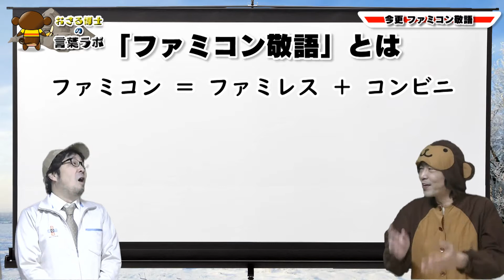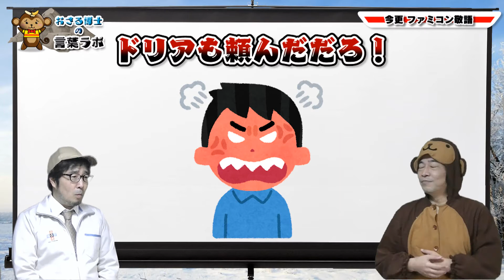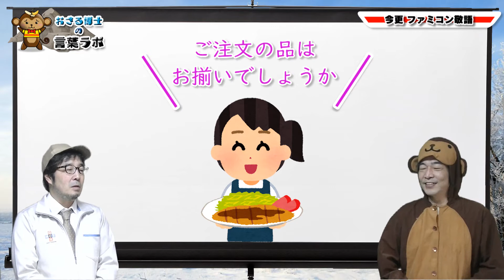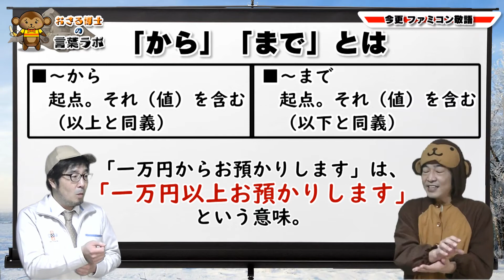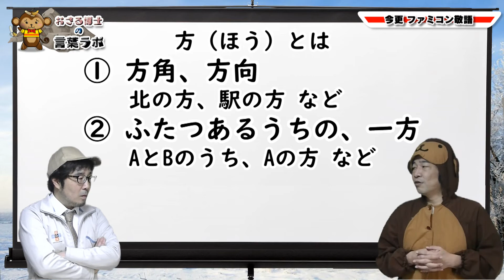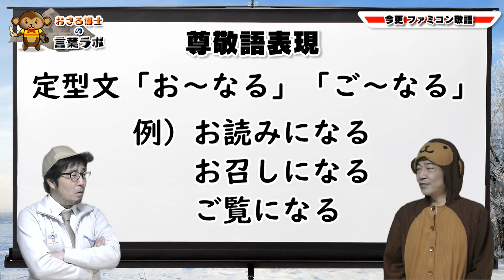【日本語】ファミコン敬語を徹底解説！◆マニュアル敬語を今さらながら再確認しよう！［003］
２0年近く前から言われ始めたファミコン敬語、所謂マニュアル敬語ってご存知ですか？
問題視されたから、だんだん正されていくのかなと思っていたら、現在も悪化の一途！
だからここで、敢えて今さらのファミコン敬語を解説します！

【本動画で解説した言葉】
ファミコン敬語、マニュアル敬語
「なります」「形になります」「よろしかったでしょうか」「一万円からお預かりします」「頂戴します」「お弁当の方は」「ご利用になられますか」

【関連動画】
◆演劇部［野良猫スピンオフ］もよろしく！

【メンバー】
・おさる博士（三宅和樹）
・助手（久保田康裕）
・声の出演（紀伊さつき）

【放送内容】
［オープニング］
ファミコンって知ってますか？
今日は、ファミコンの話を三宅さんがしてくれるということで、めっちゃ楽しみにしてるんです。
っていうのも、僕はめっちゃファミコン世代なんでね。
僕は「（ゲームの名前）」にめちゃくちゃハマってた時期がありましたよ♪
みなさんはどうですか「スーパーマリオ８分以内にクリアできますよ」とか「そもそもファミコンを知らない世代です」とか

博士「今日する話は、1983年７月15日に任天堂から発売されたファミリーコンピュータとは関係ないねん」
博士「ファミコン敬語についてはめっちゃ今さら感があるねんけど、っていうのが15年くらい前から言われ始めた敬語やから。けど、久保田さんみたいにわからへん人もおるから一応説明しとこか」
助手「まず、ゲーム以外のファミコンがわからへんけど」
博士「ファミコン敬語のファミコンは、ファミレス、コンビニを合わせた言葉や。つまりファミレスとかコンビニで使われるマニュアル敬語のこと」

■１
博士「例えばファミレスで、料理が運ばれてきて、『こちらトンカツセットになります』」
　「まだなってないの！？」ってなるわけや。例えば、店員さんが何も料理が載ってないお皿だけ出して、そこに布をかけて、３，２，１で布を取ったら、そこにトンカツセットが出てくるんやとしたら、『なります』でもええねんけど、『こちらトンカツセットになります』って言われた客からしたら、『いつなんのやろ？』って待たなあかんわけや」
助手「なんでそんな言葉になったんやろ？」
博士「これは、たぶん敬語表現の『お～になる』。お召しになる、お読みになるとか、を勘違いして、『なる』をつけたら丁寧な表現になるんやーと思ってつけたんやないかな」
博士「だから、『こちらトンカツセットになります』って言われたら、『まだなってないの！？』って言うのが正しい返答です」
博士「正しくは、『こちらトンカツセットでございます』」

■２
博士「お客さんが、料理来るのにどれくらい時間かかるか訊いたら『お時間10分ほどお待ちいただく形になります』　形って何！？　しかも、なりますやから、まだなってないねん」
博士「だから、待ってる間の形っていうものがあるとして、その形に今からなるわけや」
「『お時間10分ほどお待ちいただく形になります』※ポーズ」
助手「それ、待ってる形なんやｗｗ　それやる間にはよ作れよ」
博士「そうやねん。だから『10分ほどお待ちいただく形になります』って言われたら、『いや、ならんでええから、はよ作って』って言いましょう」
博士「正しくは、10分ほど、お待ちいただきます」

■３
博士「で、10分待って、トンカツ定食が来るわけや。『ご注文は以上でよろしかったでしょうか』　過去形！？」
「つまり、その店員さんは、既にこのお客さんに注文間違いをしてしまってて、『ドリアも頼んだやろ！』って、めっちゃ怒られたわけや。だから、タイムマシンで未来からこの時に戻って来て、今度は間違わんようにせな！と思って、トンカツ定食とドリアも持って来て、『ご注文は以上でよろしかったでしょうか』って訊いたわけやな」
博士「だから、『ご注文は以上でよろしかったでしょうか』って言われたら、『未来人！？』って返しましょう」

■４
博士「で、お会計になって、『お会計1,200円になります』」
助手「でた、また『なります』。まだなってないわけですね」
博士「そう。ただ、この『なります』については誤用ではないという意見も多い。支払った時点でお会計が完了するわけやから、支払い前の時点ではまだお会計は成立してないから、なりますでも間違いではないっていう意見や」
助手「なるほど」
博士「ただ、やっぱり『なる』っていうのは変化するっていう意味やから、ちょっと気持ち悪いな」
「例えば、ファミレスでレジのとこにおもちゃとか売ってるやん。それで、『これも追加で』ってなった時に、『お会計1,200円から1,800円になります』これは正しい」
「まあ、『お会見1,200円になります』は間違ってないけど、正しくは『お会計1,200円でございます』やな」

■５
博士「で、お金一万円で支払って、『一万円からお預かりします』」
博士「『から』！？　からって言うのは、○○から○○まで、ってスタートを表現してるわけや。つまり、『一万円からお預かりします』って言われたら、何円まで！？　二万円まで！？　ってなるわけやな」
助手「一万円から二万円までお預かりしますって意味わからんけどｗｗ」
博士「そうやな。しかも、この言葉にはもう一個誤用があって、預かってるんじゃないやろ、貰ってんねやろっていう意見もあります」
博士「例えば預かったとして、その後『8,800円のお返しでございます』って言われたら、『え？　さっき預けた分も返してよ』ってなるわけや」
博士「だから、本来は『一万円頂戴いたします』『8,800円のお返しです』が正解やねんけど、もう一般的には『お預かりします』で通ってしまってるから、店員に『一万円いただきます』って言われたら、『ちょちょちょ！』ってなるわな」

■６
博士「ファミコン敬語やのに、ファミレスの話ばっかりやから、コンビニの方も行こか」
博士「『お弁当の方はあたためますか？』お弁当じゃない方って何！？」
博士「～方っていうのは辞書によると、
１．方角、方向
２．二つあるうちの一方
って書いてあるから、この店員さんが言うのは、あっちにお弁当コーナーがあったとしたら、お弁当コーナーは寒いですか？　温めた方がいいですか？　知らん！！　責めて買う前に言え！」
博士「正しくは、お弁当は温めましょうか？　温めますかにしてしまうと、客が自分で電子レンジで温めることになってまうから温めますかもまずいわけやね」

■７
博士「レジ袋はご利用になられますか？」
助手「これおかしいの？」
博士「尊敬語の定型として『お～なる』やから『なられる』って言うと二重敬語になるわけや。
そうなると、『られる』は受動態（受け身）やと考えられるから、『レジ袋はご利用になられますか？』は、レジ袋自身の言葉を店員が代わりに喋ってるわけや。『俺、使われる？』って言うてるやね」
「正しくは『レジ袋をご利用になりますか？』」

博士「なんで、こんなコンビニ敬語が生まれたかって言うと、
とにかく、お客さんを不快にさせない、怒らせないっていう考えから、丁寧に喋ろうとした結果、意味のわからへん言葉になってもたと言われています」

博士「～になりますとか、成増なんて、東京と埼玉の間の街やねんから、ファミコン敬語やなくて、東の敬語やな」
助手「実におもしろい！」

【素材】
◆BGM・効果音
効果音ラボ

◆画像・動画
かわいいフリー素材集　いらすとや

※動画内容については万全を期していますが、誤った説明をしてしまう場合があるのでご了承ください。
また、言葉の使用法や成り立ちについては様々な見解や説があり、その中の一部をご紹介しています。（短く観やすい動画にするため）
「他の説も知りたい」「○○をもっと詳しく知りたい」または、「○○の部分は間違えているよ」など、ございましたらコメント欄にその旨をご記入ください。